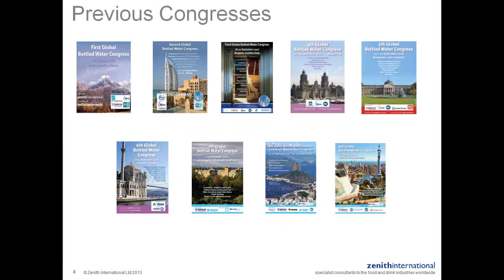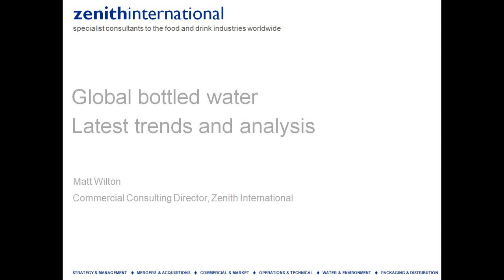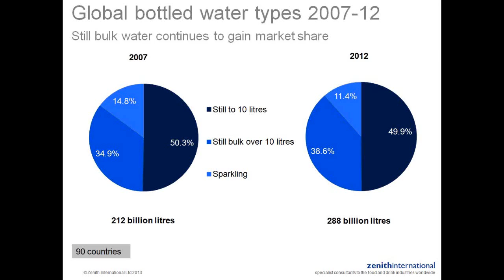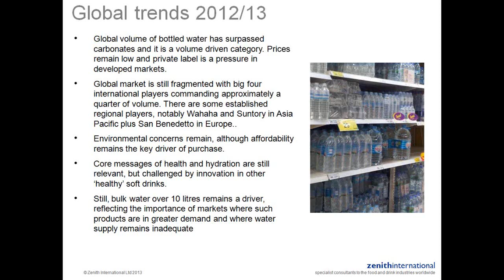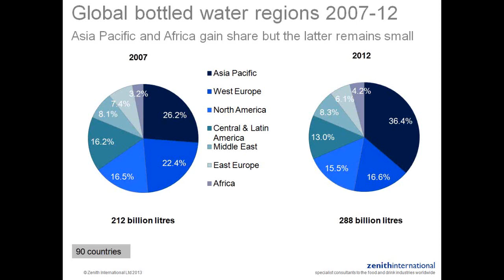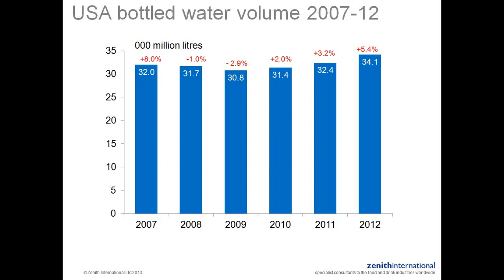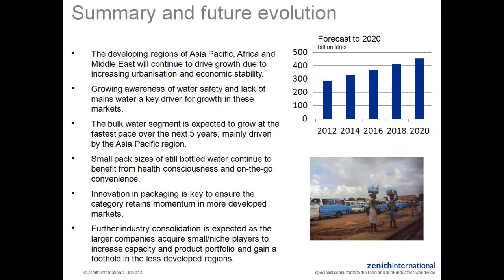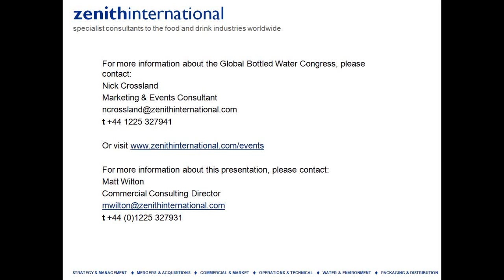FREE WEBINAR: Global bottled water trends